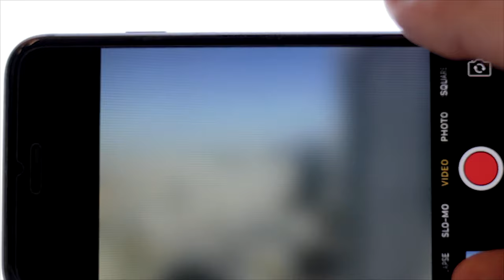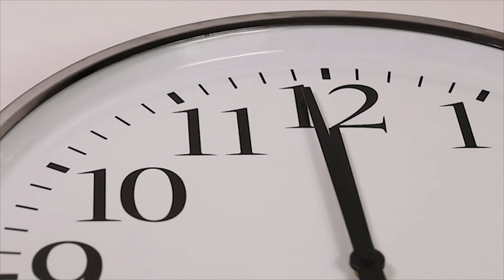Importance of Time टाइम का इस्तेमाल कैसे करे By Sandeep Maheshwari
In this video, Sandeep Maheshwari talks about the Importance of Time in students life. Time is the most precious resource because you can’t get it back. What are you going to do with the time you’ve been given? This ensures the success in your life because you can’t get wasted time back.

He has emphasized that we must have the sense of urgency in our life. We must have the solid goal, aim or purpose in our life so that we can achieve things by managing our time wisely. He even clarified that how we should maintain our mobile or smart phones because time management is very much essential in one's career.

He has clarified the below queries:

1. What is the importance of time in students life in Hindi?
2. How to achieve success in life with time management?
3. How to create sense of urgency in our life?
4. How do we maintain our mobile or smart phones to manage time?
5. What is the importance of time in students career?
6. Why do we need a big goal and purpose in our life?